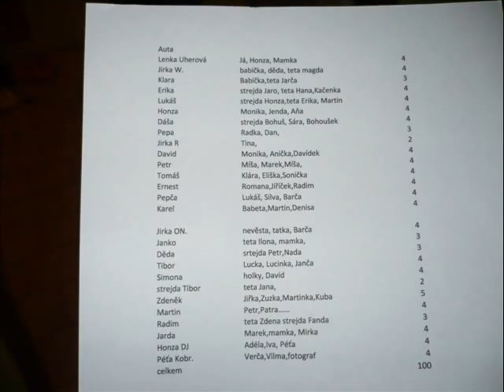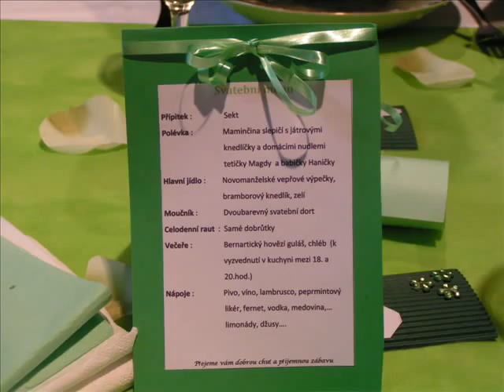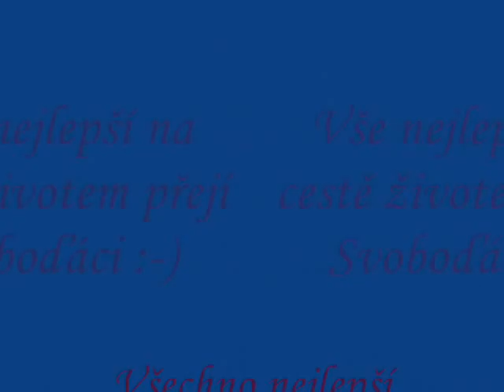SVATBA ŠTĚPÁNKY A JÍŘI - FOTO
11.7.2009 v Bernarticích